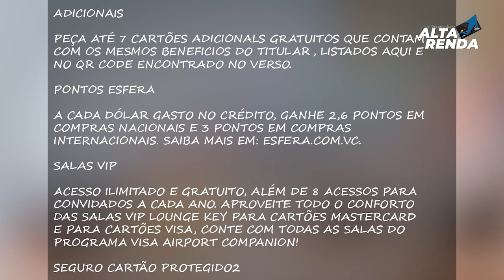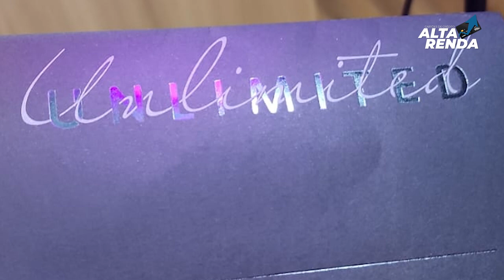💳CHEGOU MEU CARTÃO SANTANDER UNLIMITED MASTERCARD BLACK DE METAL, SAIBA COMO TER O SEU AQUI.